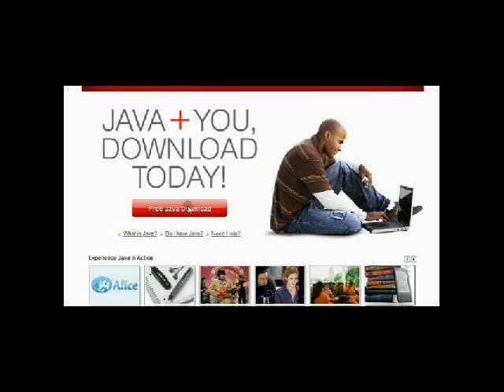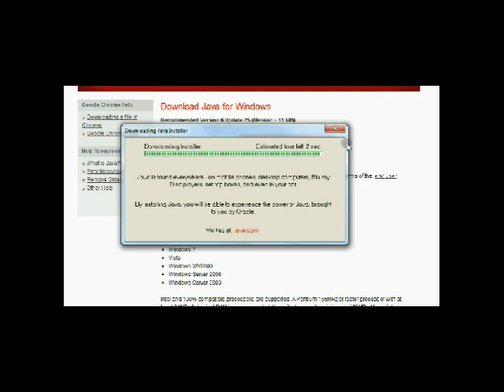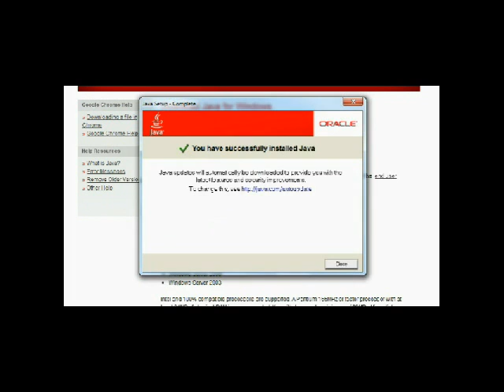How to get minecraft on web browser without buying (old version)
In this video I will show you to install java so you can play minecraft on your web browser and a little clip of what I made in the free web version hope you enjoy :P

kiNG xBeAnS